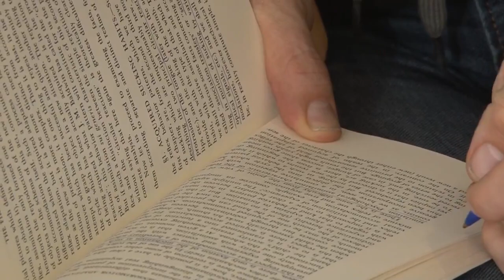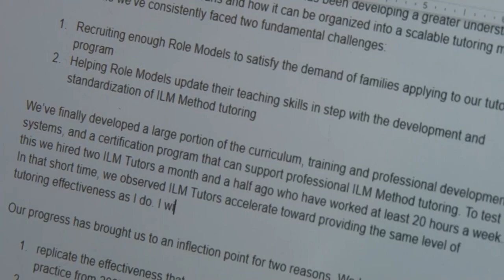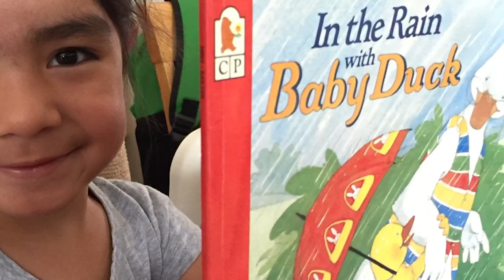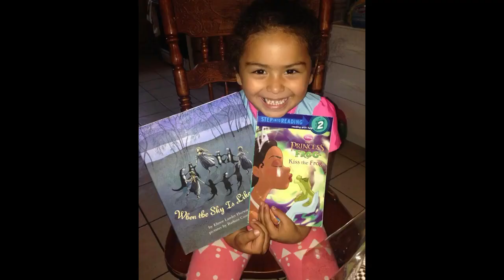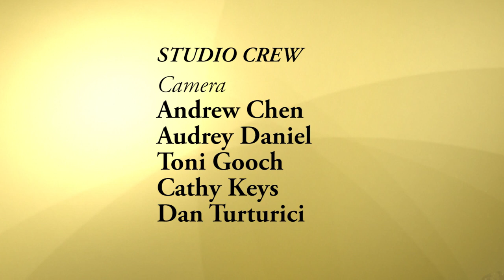Paul Thiebaut III - 2018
Paul Thiebaut III was once a homeless, teenage drug dealer.  At age 23 he read his first book and everything changed.  He is now the creator of an innovative and highly successful teaching program, “10 Books A Home” for pre-school children in East Palo Alto.